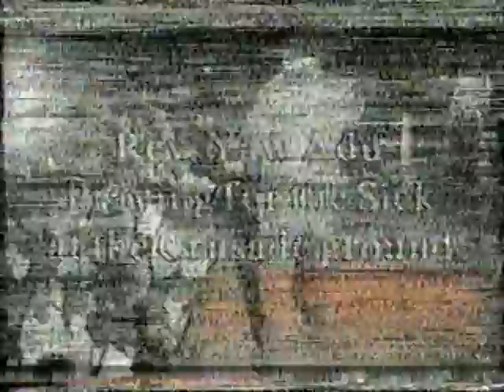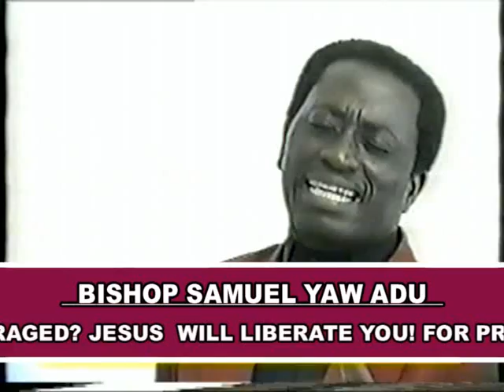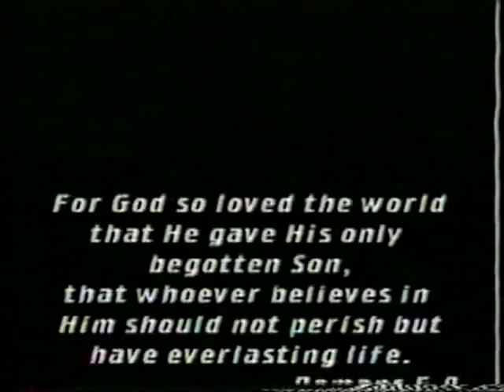Bishop Yaw Adu Miracle crusade at koforidua the dead raise, the deaf hear and the cripple walk.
miracle of the dead being raised